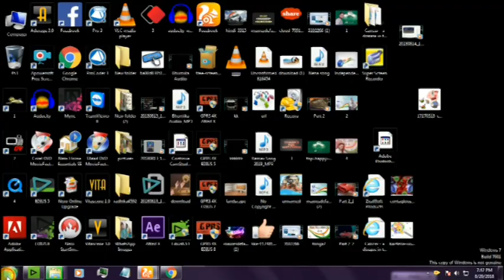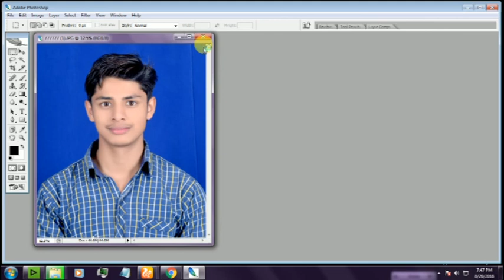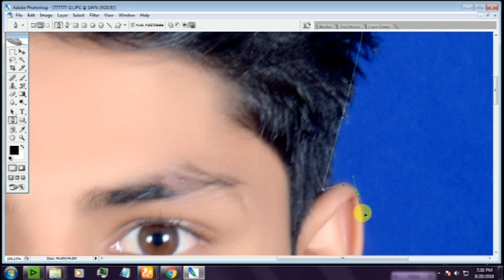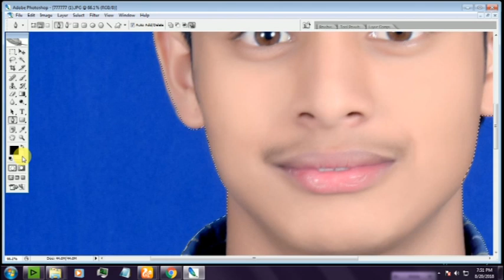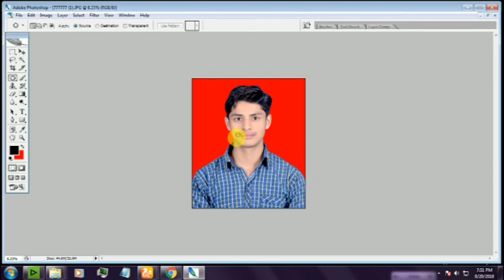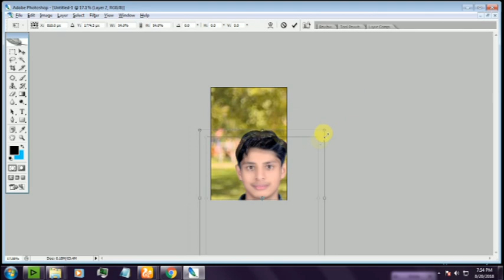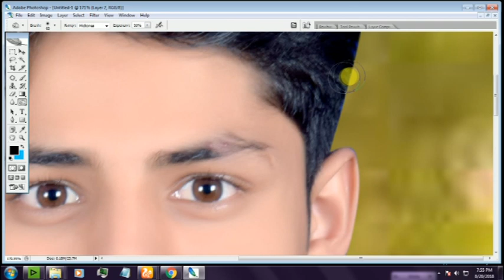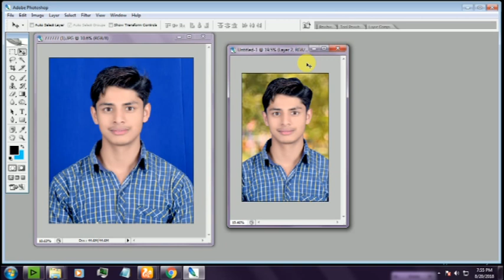Hai to make passport Begrund change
Passport photo ki karib kese kre Hindi me shike